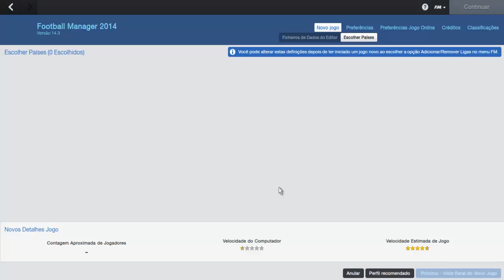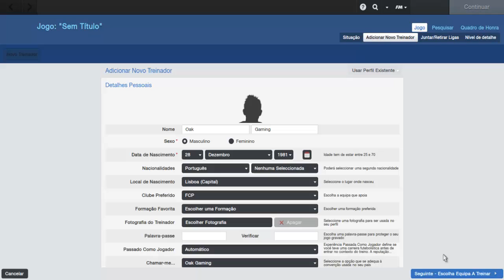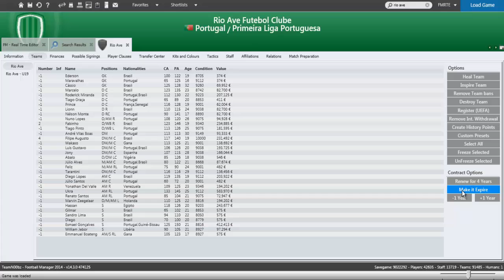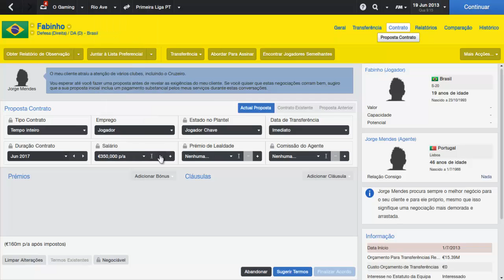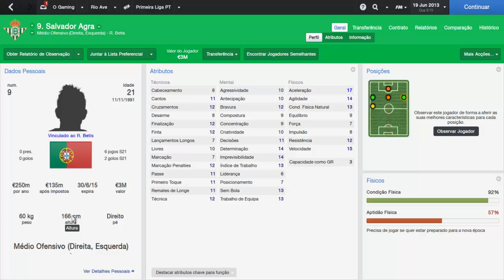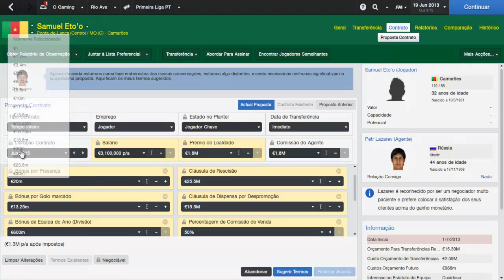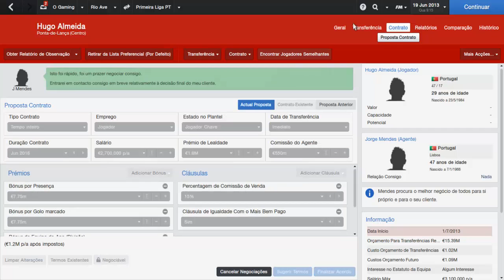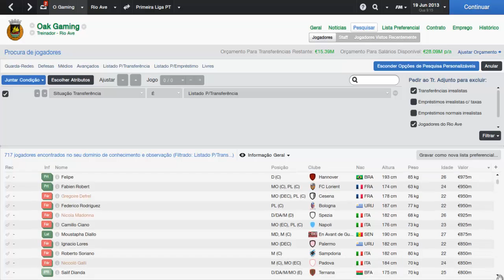Football Manager 2014 Rio Ave Super Equipa